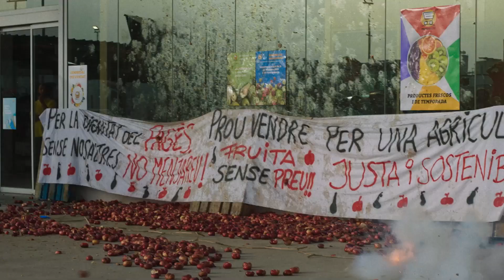Земля Алькаррас — Русский трейлер #2 (2023)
Дата выхода в (РФ) – 16 апреля 2023, «Экспонента»
Дата выхода (мир) – 15 февраля 2022,

Оригинальное название: Alcarràs
Режиссер: Карла Симон Пипо
Жанр: драма, приключения